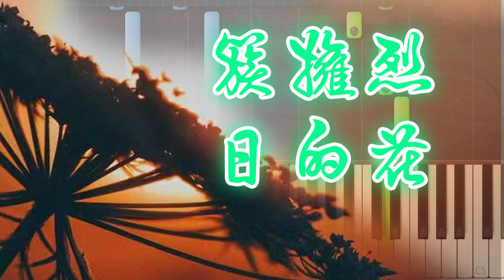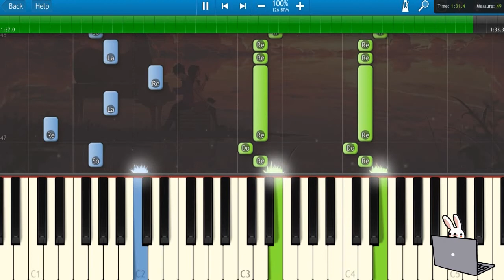🎹Morerare 迟里乌布 - 簇接烈日的花 (Piano Tutorial)❤️♫